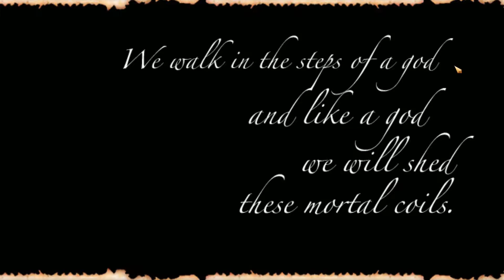Civ IV: Fall from Heaven II Modded (Season:1 Episode:FINAL!) Please Subscribe & Like ❤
Part 52: The End! We get the Altar of the Luonnotar victory.

In a way it was a shame that Os-Gabella spawned Hyborem right next to us, sure it provided a tense early battle, but that pretty much cost the rest of the game in terms of the Armageddon Counter and some of the best parts of a FFH2 game. So we will revisit the game again at some point in the future, try a different faction and map type and hopefully see more of the mods great game mechanics.
Best viewed in the series playlist here (so you don't get booted out of sequence!):

Credits:

Intro and outro (if used!) music: Nightfall by UnderwaterBeats (remixed a little by myself)

All in game music copyright of respected holders.